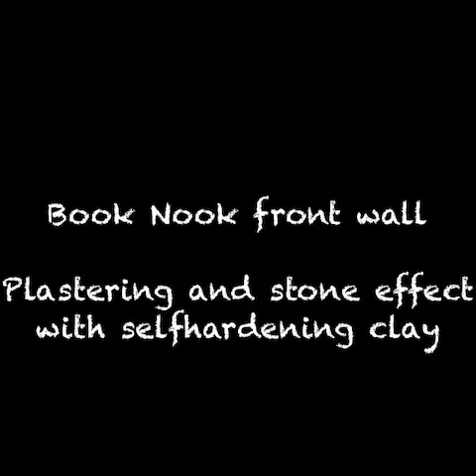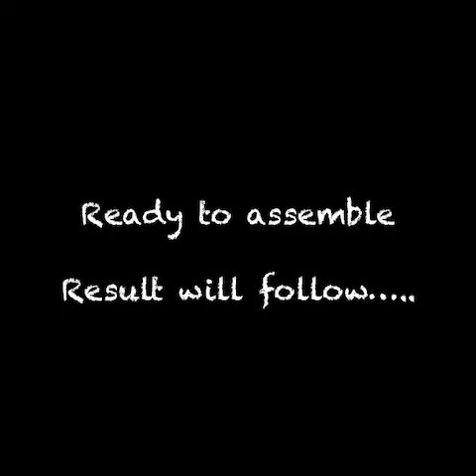Book Nook front wall - plastering and stone effect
For my Book Nook I plastered the walls with selfhardening clay. Some walls got a stone effect on them as well.
The first walls I forgot to film, but the front wall had to be done. So I filmed the whole process but speeded it up and cut a lot of parts.
I used:
- white selfhardening clay - just what I could find at the local store
- basic glue (I think this was a Tombow craft glue - blue)
- acrylic paint - colour off white I mixed myself
- some chalks in brown and gray - dissolved in water
- tools: knife, wooden stick, paintbrushes, sanding paper, cleaning-cloth, and a lot of patience.

The final result will follow if the book nook is finished completely. Still work in progress.